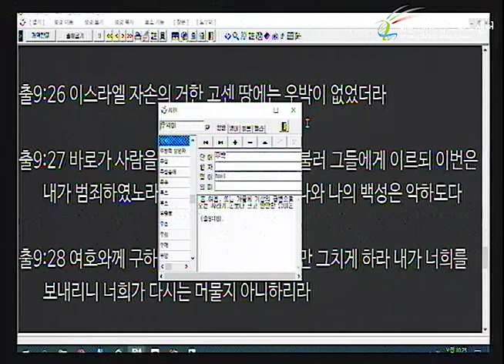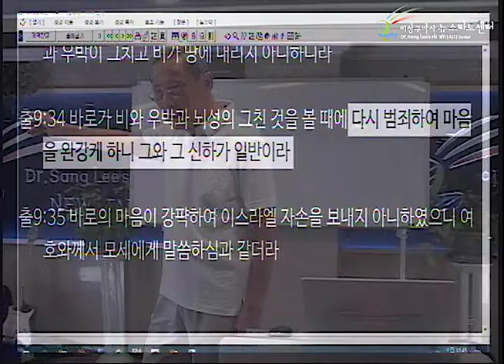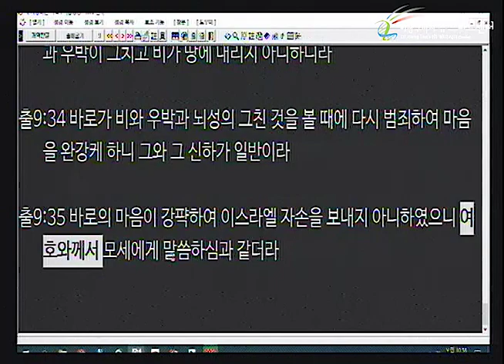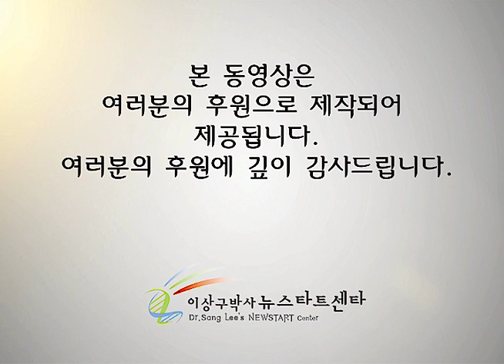H243 14 열 재앙의 복음